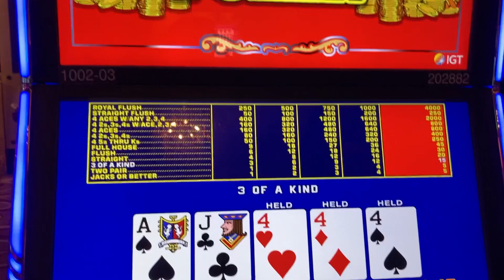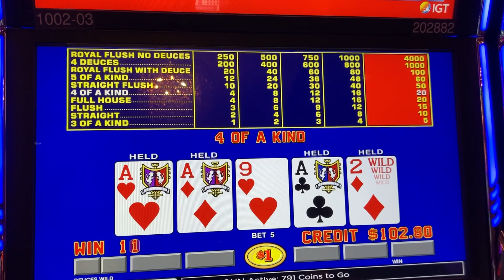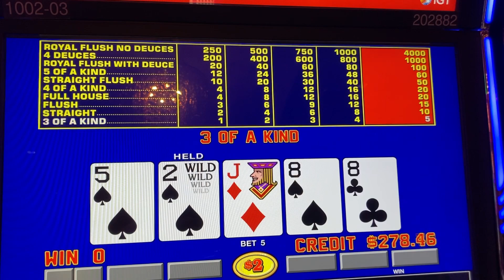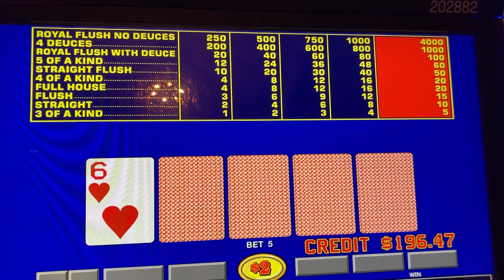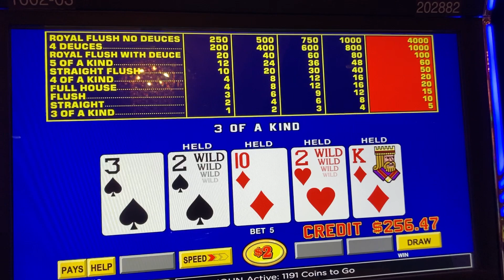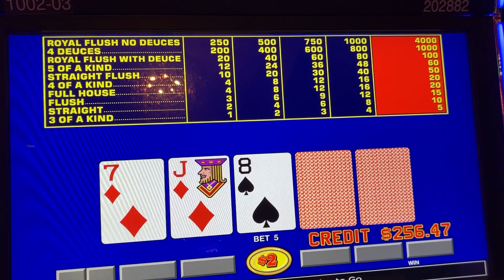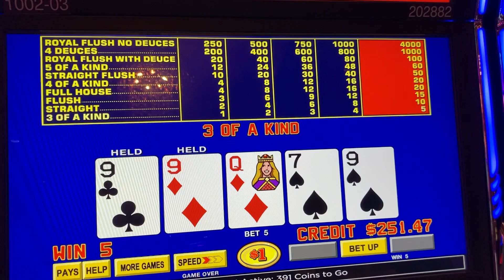High Limit Deuces Wild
Video poker in the high limit room MGM, Detroit casino one dollar to two dollar denomination.

Join a membership